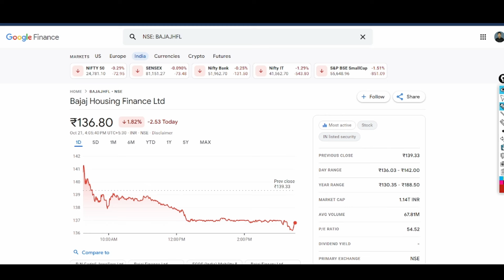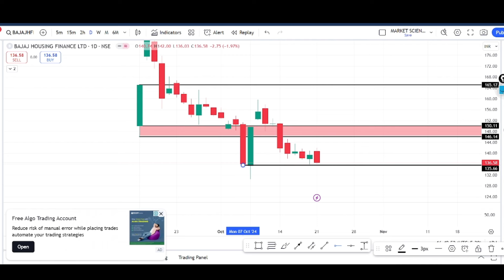Bajaj housing finance latest news | Bajaj housing share analysis | Bajaj housing q2 results news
bajaj finance